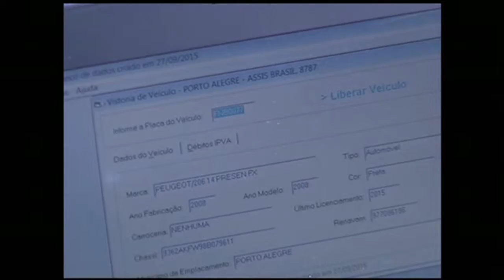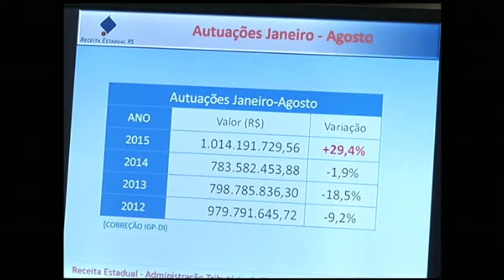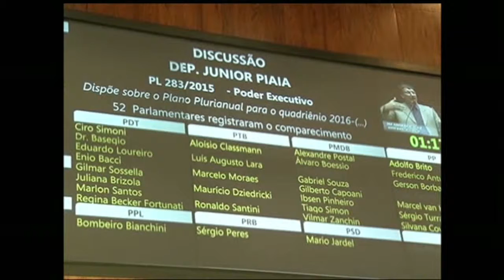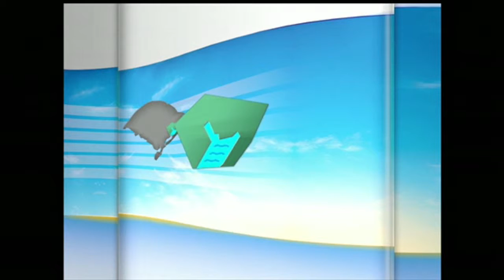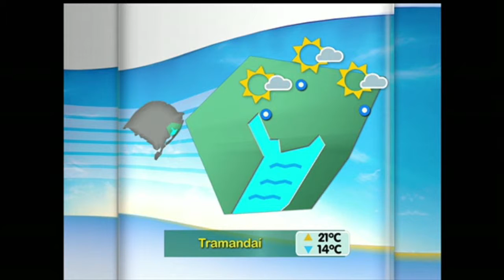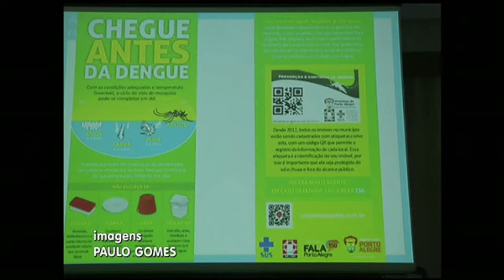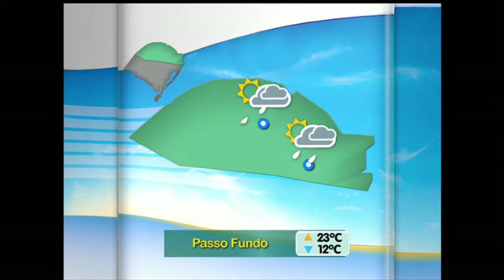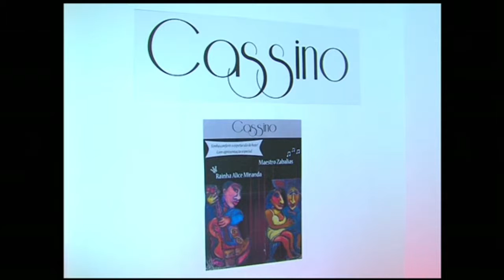Segunda Edição TVE | 29/92015